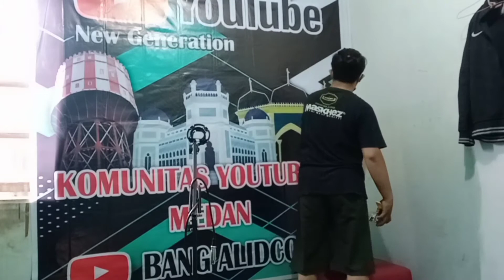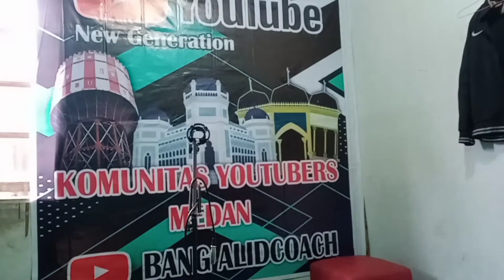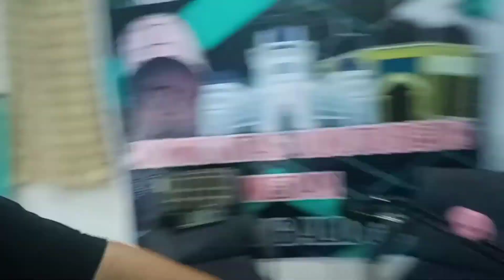DESIGN RUANG PODCAST SEDERHANA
Komunitas Youtuber Medan